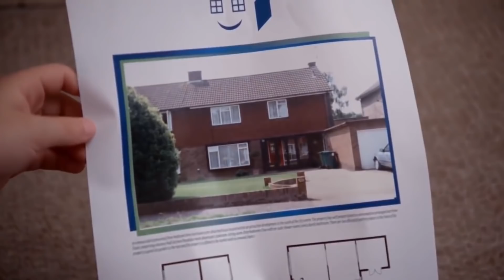Tosia i Tymek po polsku | Wysoka Wieża | bajki dla dzieci po polsku | Topsy and Tim Polish